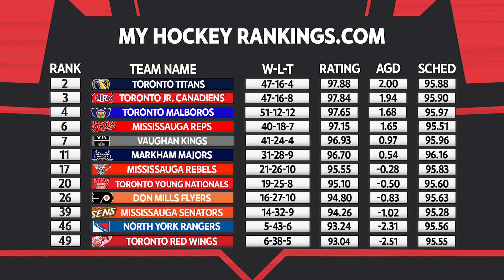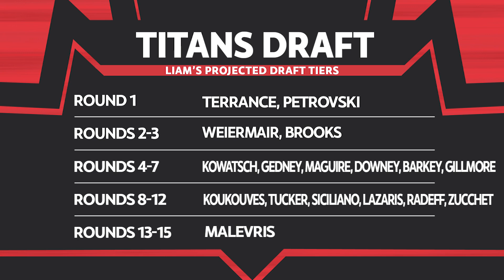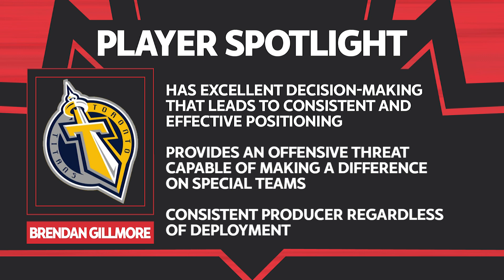2021 OHL Draft - 2005 Toronto Titans Team Preview Show (2019-20 GTHL Season)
Darcy Tucker’s Toronto Titans were quietly one of the best teams in the GTHL this season. They finished third in the GTHL standings but were ranked as the strongest team in the league. This was in strong part to their tough competition outside the GTHL and their season series sweep of the first place Toronto Jr. Canadiens. Hosts from The 6ix Hockey Thomas West and Liam Crothers will highlight the potential OHL draft picks and give their take on where they should go in the upcoming draft.

Roster:

Forwards:
8 Ethan ROBINSON
10 Carey TERRANCE
12 Rowan TOPP
16 Cain TUCKER
19 Yianni KOUKOUVES
20 Edward DOWNEY
43 Corson MAGUIRE
75 Luca LAZARIS
88 Mitchell BROOKS
91 Luke ELLINAS
93 Denver BARKEY
97 Alex WEIERMAIR

Defence:
4 Brendan GILLMORE
6 Benny ZUCCHET
14 Dante SICILIANO
21 Ian GEDNEY
44 Philip RADEFF
71 James PETROVSKI
77 Drew SMITH

Goalies:
32 Ethan KOWATSCH
40 Lucas MALEVRIS

New Additions:
11 Dylan EDWARDS
19 Nathaniel MCDONALD
22 Anthony FIORE
77 Jaeger WATSON